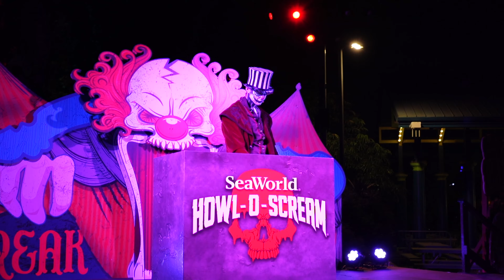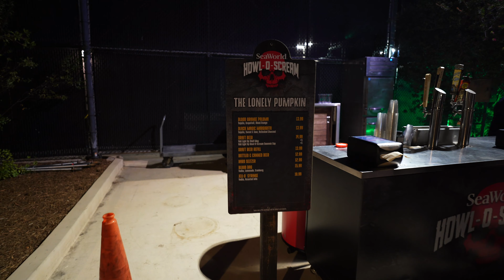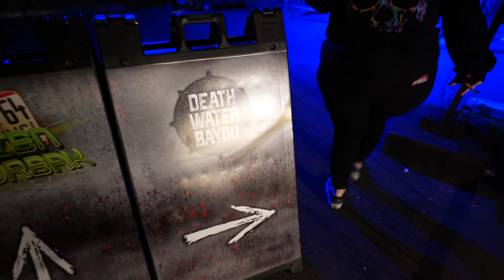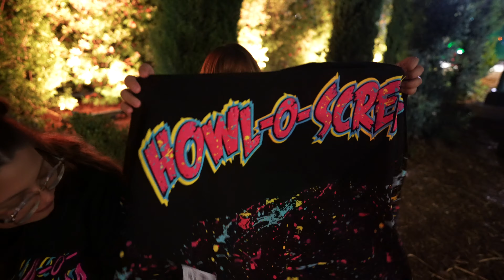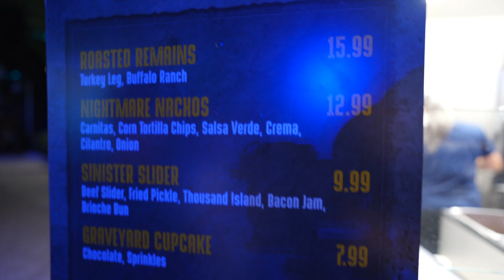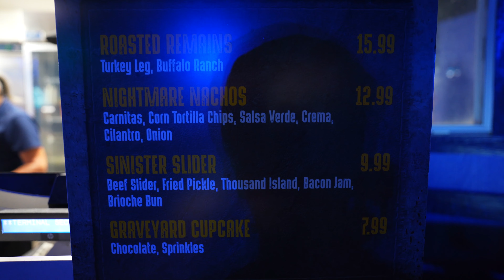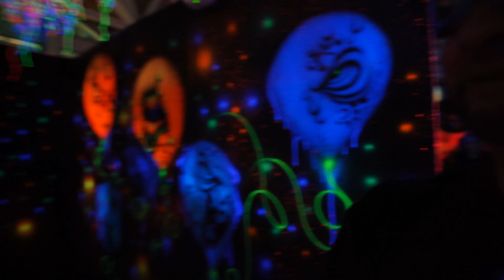Opening Day and 3rd year for Howl-O-Scream San Diego! | Sept 29, 2023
Houses
Nightmare Experiment -  2:00
Area 64: Alien Outbreak - 11:50
Death Water Bayou - 14:21
Simon's Slaughterhouse - 22:45
Circus of the Damned - 28:40